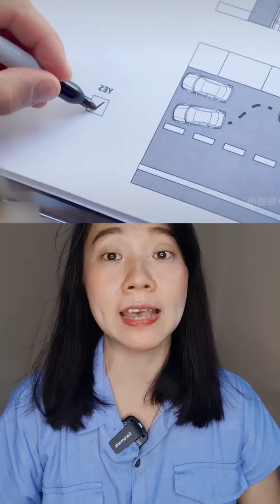MASUK KE TONG TAIK KARNA DI KEJAR BOCIL KEMATIAN ?! | KOMPILASI FILM PENDEK YT SHORTS, TERBARU !!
Halo semua?!

Video kali ini aku sengaja gabungin beberapa video aku yang ngebahas KUMPULAN FILM SERU yang pastinya super seruuu ! Semoga kalian suka dan terhibur ya!!